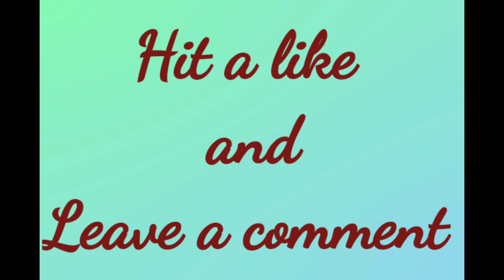WHAT IF...? Mini Series - Official Trailer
Welcome to Adithya Thinks

What If is a Mini Series in which all your doubts are Explained

Wandavision Trailer Breakdown in Telugu